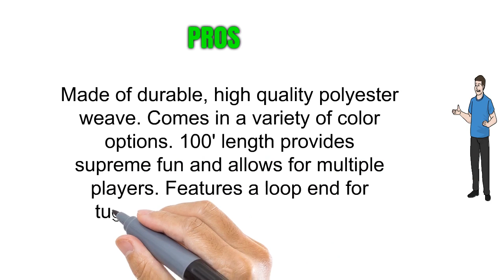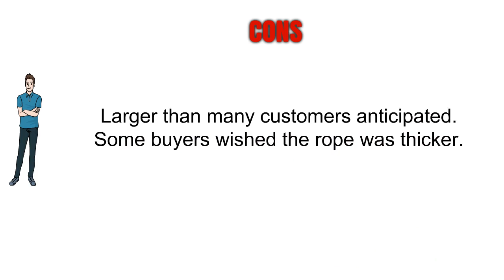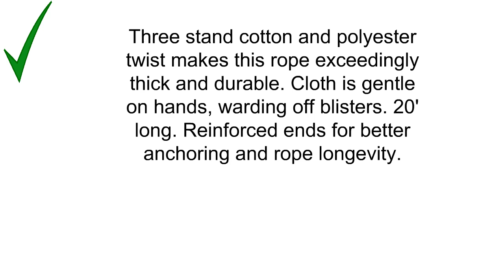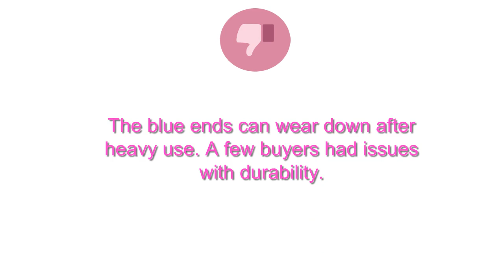Reviews of Tug War Ropes - Best Tug War Ropes Can Buy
3. Champion Sports Tug Of War Ropes
2. 20 Feet Tug of War Rope - Thick Tug-o-War Rope for Outdoor, Fun Activities, and Sports, Perfect for Sport Meets and Party games, Color May Vary
1. EasyGoProducts 33 Foot Tug of War Rope with Flag – Kids and Adults Family Game Team Building – Soft